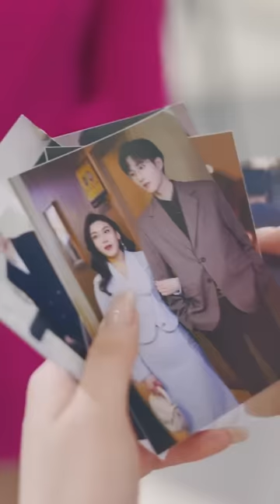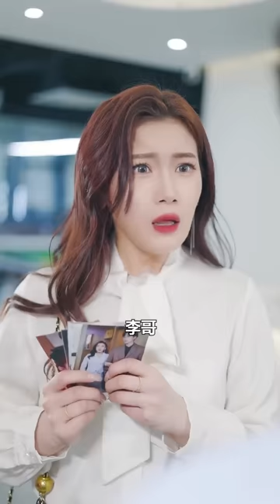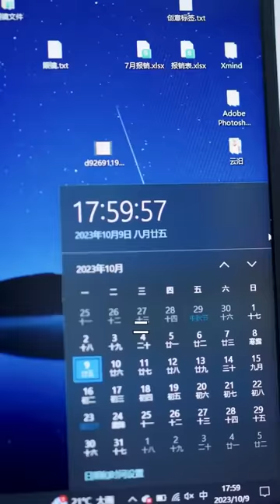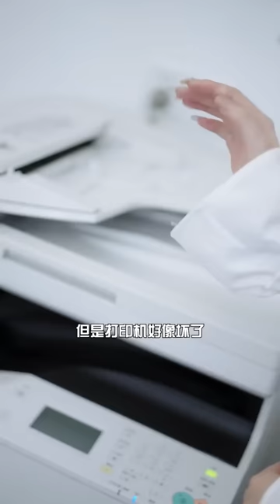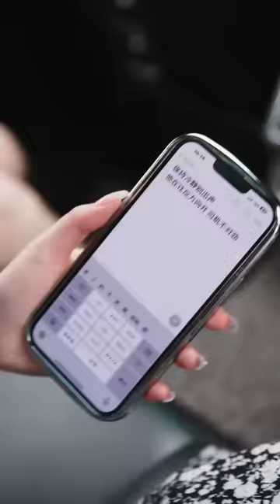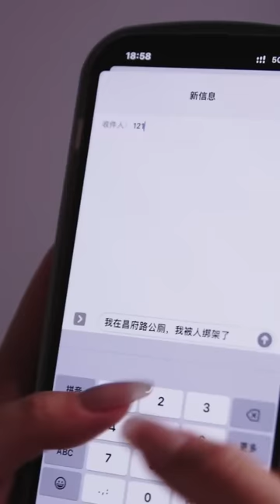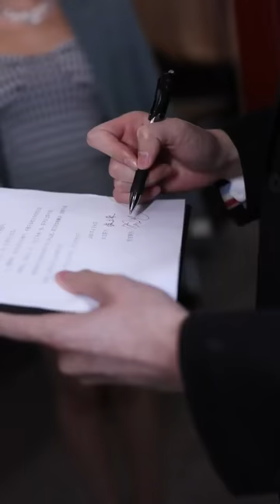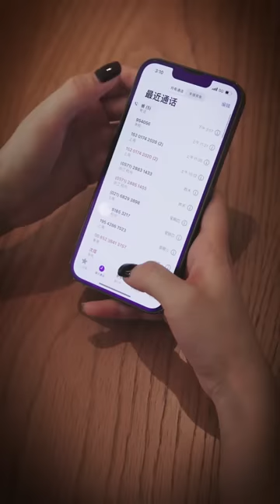美女白領被造謠出軌老闆，她當著老闆娘的面自證清白，嚇得造謠者當場跪地求饒！ 【徐三柒】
我们强调了视频内容的合规性，绝对没有任何不良引导或危险行为。 绿茶苦情戏：

美女白領被造謠出軌老闆，她當著老闆娘的面自證清白，嚇得造謠者當場跪地求饒！